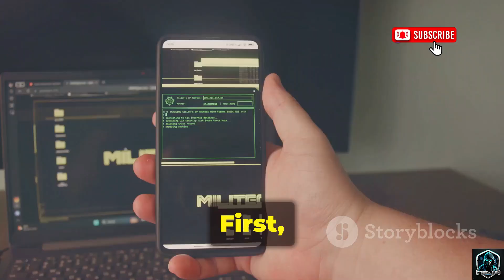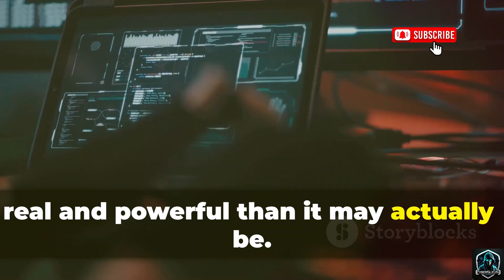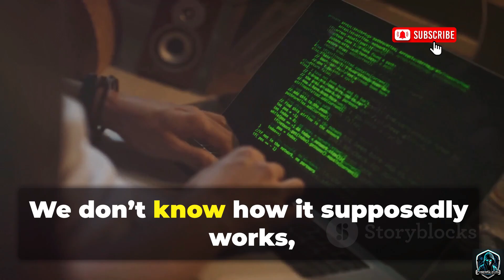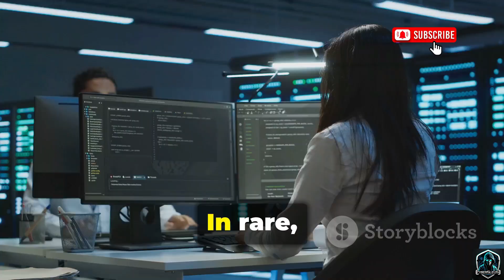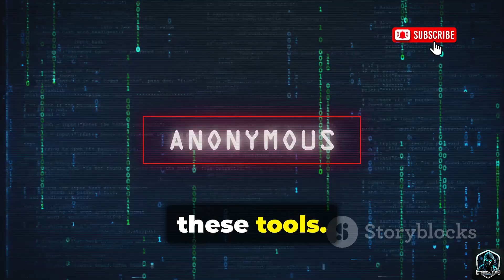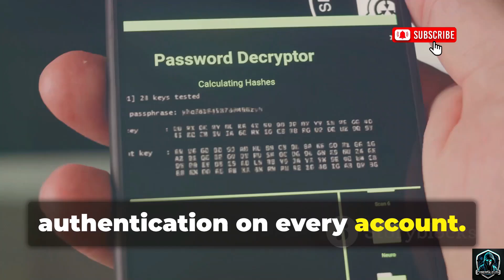I Found This Secret All-In-One Hacking Tool at 2 AM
In this video, I explore an exciting ethical hacking tool called *AL Hacking*. Perfect for beginners, this tool provides a hands-on way to understand cybersecurity concepts in a responsible and educational manner.

- How to set up and use AL Hacking on Linux.
- Overview of its key features, including social media security simulations, Gmail phishing simulations, DoS attack demonstrations, and more.
- How automation simplifies ethical hacking for beginners.
- Why understanding the mechanics behind such tools is essential for serious learning.

This video is for **educational purposes only**. The tools and techniques discussed are meant to help you learn ethical hacking to strengthen cybersecurity. Misuse of these tools is strictly discouraged and goes against the principles of ethical hacking. Always practice in authorized environments only.

I’m building a community for learners and cybersecurity enthusiasts!